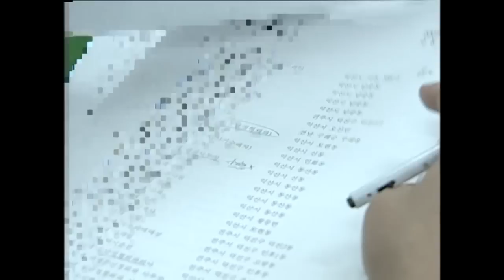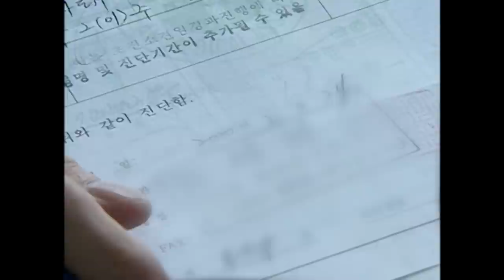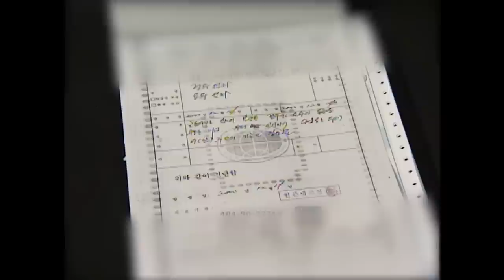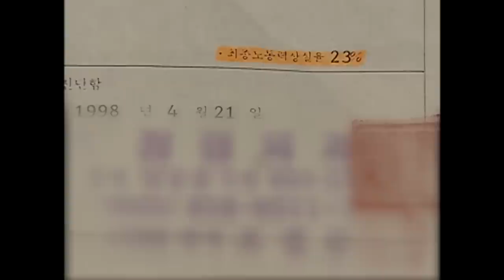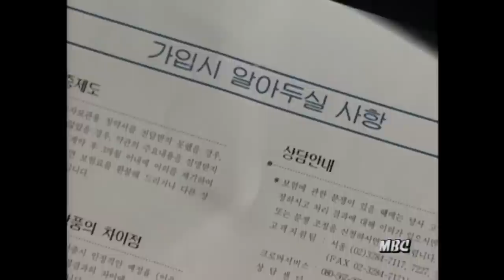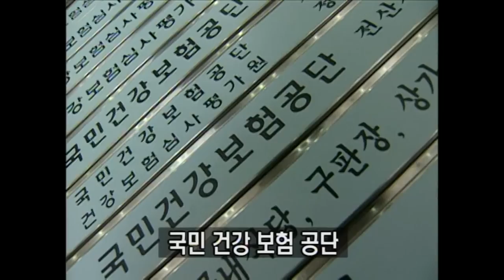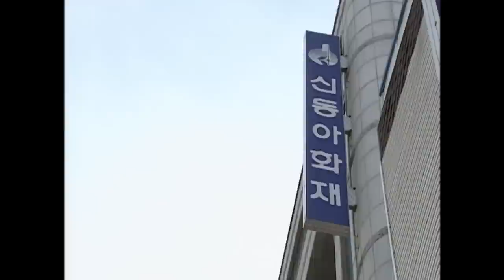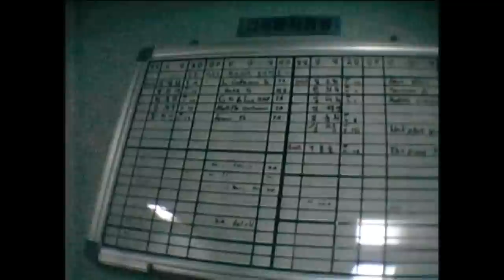[Full] 주인 없는 돈 보험금을 노려라_MBC 2001년 4월 10일 방송